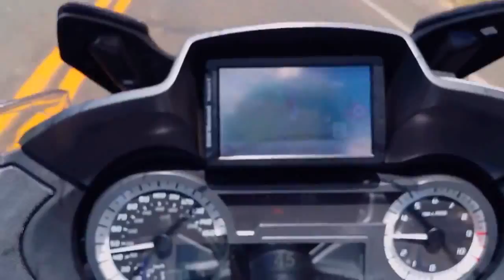Rocky Mountain National Park G movie